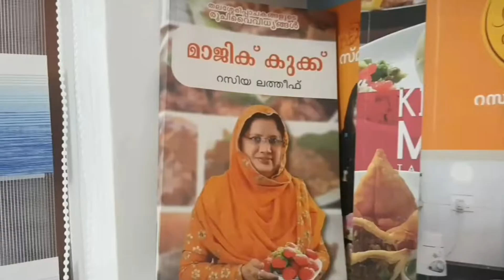സ്റ്റാർ ഫ്രൂട്ട് ജ്യൂസ്‌ | Star Fruit Juice | Special Recipe | Razia's Razoie.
Star Fruit juice# Tasty and Healthy Drink# Easy preparation # sweet, sour and Spicy Drink.